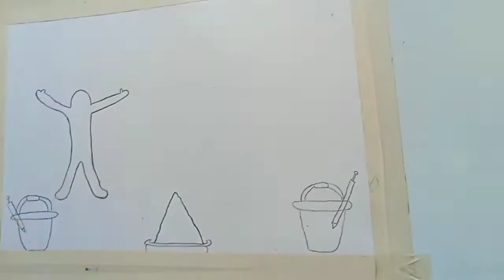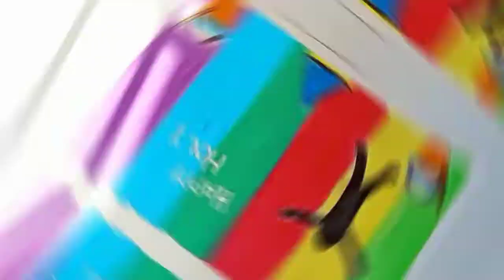Happy holi art with oil pastels Colour || happy Holi 2022|| Graduate creations!!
like again - 50

guys bahut mahenat se bnaya h ek like toh banta h na .

holi drawing
happy holi
happy holi drawing very easy
holi festival drawing easy
happy holi drawing oil pastel
drawing
holi ki drawing
happy holi drawing scenery
holi special drawing
happy holi drawing hard
holi festival
happy holi drawing simple
holi drawing oil pastel
happy holi special drawing
holi
holi special 2022 drawing
happy holi drawing 2022
holi special 2022
happy holi drawing step by step
holi special drawing oil pastel
holi drawing scenery
art
holi special drawing easy
happy holi scenery
holi scenery easy
painting
holi scenery drawing easy
holi scenery
holi scenery drawing
holi scenery drawing oil pastel
holi drawing very easy
holi scenery painting
holi drawing image
holi festival scenery drawing
holi ka scenery
holi based scenery
holi ke scenery
easy holi drawing
happy holi festival drawing
happy holi drawing video
holi drawing very hard
holi festival drawing very easy
happy holi drawing video easy
holi festival drawing with colour
festival
holi drawing colour
how to draw holi festival easy
holi drawing a picture
how to draw holi festival
holi drawing with oil pastel
sunny verma art
shorts
art arena
mrskart
how to draw
rang canvas
easy drawing
holi easy drawing
festival drawing
drawing for holi
watercolor painting
holi festival drawing competition
holi status
oil pastel
step by step
holy
holi drawing picture
easy drawing of holi festival
how to draw holi drawing step by step
drawing of holi drawing
holi festival scene drawing
holi festival scene drawing easy
happy holi drawing with oil pastel
holi festival drawing step by step
mnsb inward
easy holi
how to draw holi card
easy card drawing of holi festival
holidrawing competition
veryeasydrawing
drawingforbegginers
pencildrawing
how to draw very easy
holi festival drawing hard
drawing of holi festival
scenery drawing of holi festival
easy drawing of holi festival |holi drawing very easy
drawing using watercolour
how to draw festival holi
easy drawing on holi 2021
how to draw happy holi festival scene drawing for kids
holi pictures drawing
happy holi scenery drawing with oil pastels
drawing of holi
fdp
bhojpuri holi 2022
holi 2022
easy
piyali majumdar
viral
holi poster drawing
trending
save water drawing easy
save water drawing poster
rang barse
happy holi drawing oil pastels
simple and easy drawing
beautiful
simple
for kids
for beginners
step by step drawings
festival of holi scenery
oli pastel
pastel drawing
sketch pen
watercolor drawing
होली की ड्राइंग
होली पर ड्राइंग
होली के ड्राइंग
होली के लिए ड्राइंग
होली की ड्राइंग कैसे बनाते हैं
art uncle
how to draw holi festival scenery
how to draw holi festival on paper
holi festival drawing beautiful
holi festival drawing simple
shilpa niketan
colour of festival
boshonto utsav
festival drawing in oil pastel
step by step festival drawing
easy holi drawing for kids
oil pastel mixing magic
drawing banana sikhaiye
how to draw holi
happy holi ki drawing
holi ka drawing
pichkari drawing images
smart kids art
pichkari ka drawing
water gun
rangbarse
colours
colour
spring
india
holi festival drawing oil pastel
how to draw holi drawing easy
draw
pichkari
holi pichkari draw
pichkari banane ki drawing
simple pichkari drawing
pichkari ki drawing
drawing pichkari kaise banate hain
pichkari drawing easy
पिचकारी ड्राइंग
pichkari drawing
how to draw holi pichkari
how ti draw
mahi art vision
hoki ka chitra
drawing for holi festival
how to draw happy holi
indian festival drawing
br artbox
how to draw holi festival drawing with oil pastels
holi festival drawing with oil pastels
easy drawing of holi
holika dahan drawing
holi festival special drawing
youtube shorts
holi drawings status
sketch colour drawing
reel
oil pastel drawing for beginners
whatsapp status
da
radha krishna serial holi drawing
radha krishna playing holi drawing
holi drawing hard
holi drawing easy step by step for beginners
hoil drawing
hoil
how to draw beautiful holika dahan drawing
holi drawings
how to draw beautiful scenery drawing with oil pastels
holi drawing with oil pastel colors
holi drawing with water color
holi drawing for kids oil pastel
holi drawing pencil colour